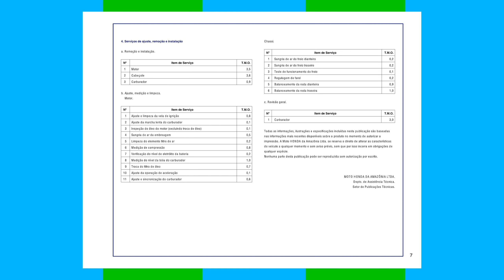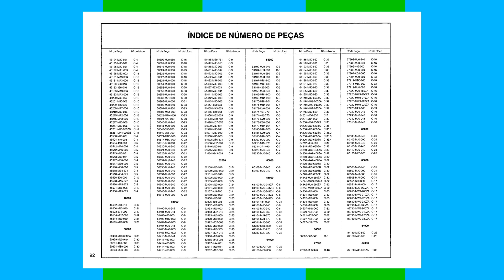CBX750 F INDY - CATÁLOGO DE PEÇAS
Catálogo de Peças da Honda
CBX750 F INDY